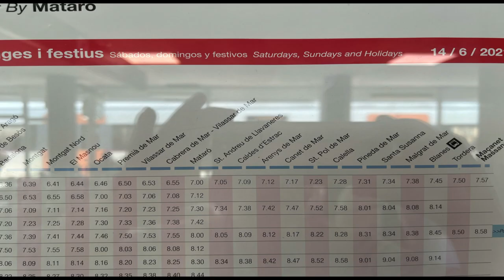El Masnou Barcelona 2022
El Masnou about 30 minutes from Barcelona on the train. Our Airbnb apartment was very comfortable but there was a main road and a railway line between it and the beach.